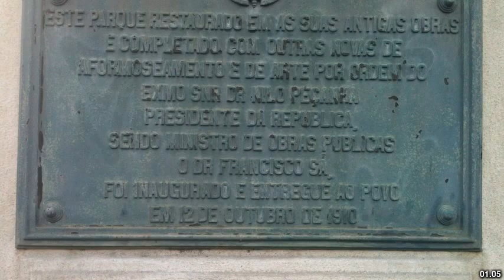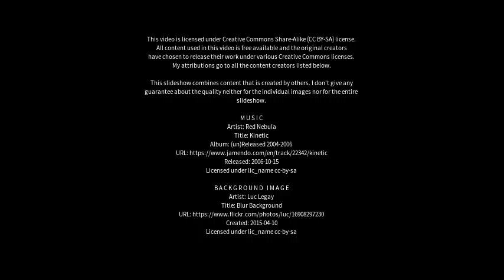Best places to visit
Best places to visit - Peçanha (Brazil) Best places to visit - Slideshows from all over the world - City trips, nature pictures, etc.